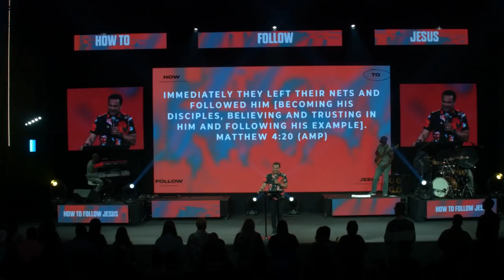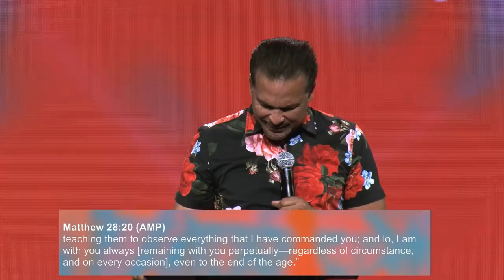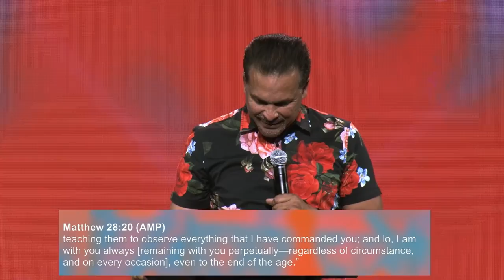How Do We Follow Jesus? | Pastor Marco Garcia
HOW DO WE FOLLOW JESUS?
Fill In The Blanks (The Latest Sermon Notes)

Mission Statement: Making disciples of Jesus Christ that make disciples of Jesus Christ..
Matthew 4:19-20 (AMP).19 And He said to them, “Follow Me [as My disciples, accepting Me as your Master and Teacher and walking the same path of life that I walk], and I will make you fishers of men.”20 Immediately they left their nets and followed Him [becoming His disciples, believing and trusting in Him and following His example].

1. IMMEDIATELY

Note: Today is the day of salvation. The reason many people don’t follow Jesus they have to big of a gap between hearing truth and taking action. We need to develop the habit of: “He says it, I immediately do it.”
A. WE NEED TO BE CAREFUL THAT WE DO NOT HARDEN OUR HEARTS TOWARDS JESUS OFFER TO FOLLOW HIM.
Hebrews 3:15 (NLT) Remember what it says: “Today when you hear his voice, don’t harden your hearts as Israel did when they rebelled.”

QUESTION: WHAT DO WE IMMEDIATELY NEED TO LEAVE TO FOLLOW JESUS?
ANSWER: EVERYTHING AND ANYTHING THAT WILL HINDER US FROM FOLLOWING HIM.
Luke 14:33 (ERV) “It is the same for each of you. If not, you cannot be my follower.

2. AS ________.

John 1:43 (AMP) The next day Jesus decided to go into Galilee, and He found Philip and said to him, “Follow Me [as My disciple, accepting Me as your Master and Teacher, and walking the same path of life that I walk].”

A. THE ONLY WAY TO FOLLOW JESUS IS AS A DISCIPLE.
Disciple: (mathetes) a learner, a mentee. One who has made a decision to follow Christ in thought, habits and character.
B. HABITS OF A DISCIPLE.
1. Daily Study of God’s Word.
2. Immediate obedience to the Word of God.
3. Start and complete Growth Track.
4. Has a mentor and meets with them on a regular basis.
5. Weekly Church attendance.
3. AS A DISCIPLE ________.

Note: True followers of Jesus Christ make followers of Jesus Christ. We produce what we are. Purpose of learning is to teach others.
A. THE CALL TO FOLLOW JESUS COMES WITH A MISSION OF BRINGING OTHERS TO JESUS.
Matthew 4:19 (ERV) Jesus said to them, “Come, follow me, and I will make you a different kind of fishermen.

B. JESUS GIVES EVERY BELIEVER THE SAME MISSION: MAKE DISCIPLES.
Note: This mission is a command not an option of the many options. Jesus commands us to go and make disciples.
Matthew 28:19 (AMP) 19 Go therefore and make disciples of all the nations [help the people to learn of Me, believe in Me, and obey My words], baptizing them in the name of the Father and of the Son and of the Holy Spirit,20 teaching them to observe everything that I have commanded you; and lo, I am with you always [remaining with you perpetually—regardless of circumstance, and on every occasion], even to the end of the age.”

C. WE MAKE DISCIPLES BY RECRUITING AND TEACHING OTHERS WHAT WE HAVE BEEN TAUGHT.
2 Timothy 2:2 (NLT) You have heard me teach things that have been confirmed by many reliable witnesses. Now teach these truths to other trustworthy people who will be able to pass them on to others.